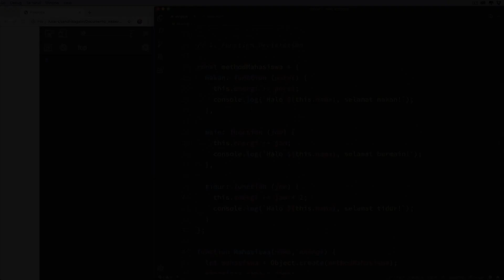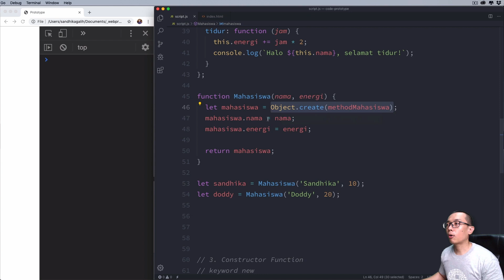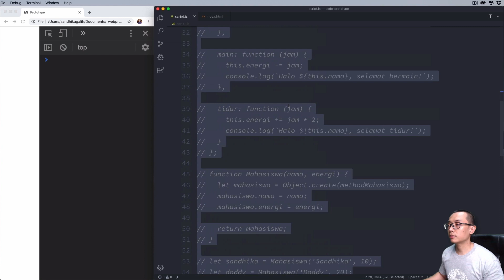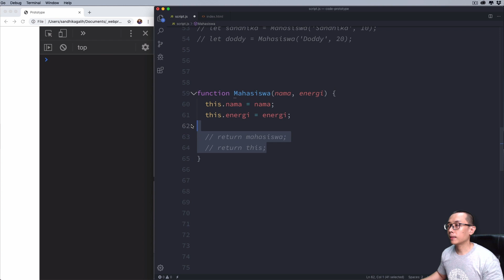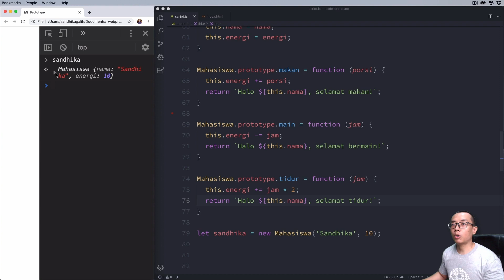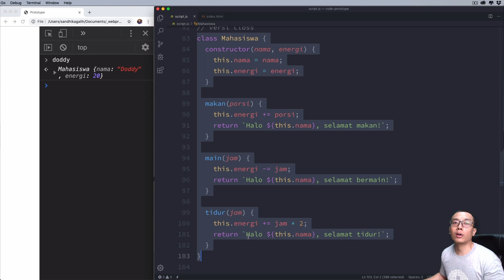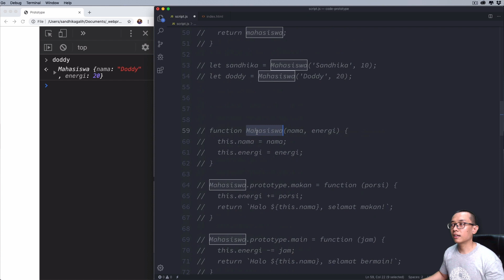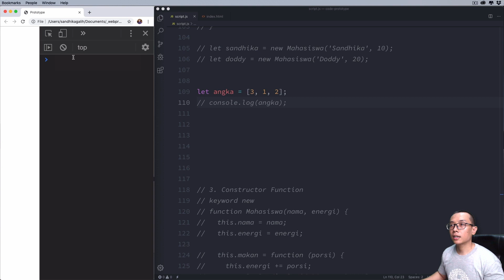JAVASCRIPT LANJUTAN | 1.3 Prototype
Memahami Prototype pada Javascript

KELAS ONLINE "Menjadi Seorang FULL STACK DESIGNER"